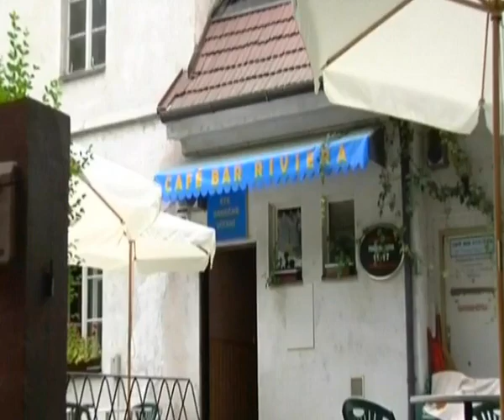Ako Miki rozprával po slovensky (PROFESIONÁLI)